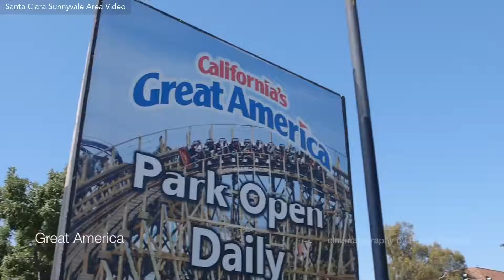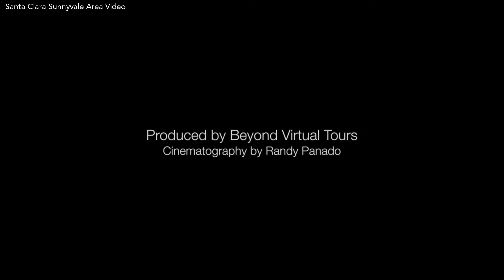3729 De La Cruz Blvd, Santa Clara CA 95054, USA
3729 De La Cruz Blvd, Santa Clara CA 95054, USA

Property Details
WOW! Awesome schools, incredible location. New carpet, new paint inside,  upgraded bath, and kitchen. Gigantic master Suite, Living room with  fireplace.  Step down family room. Kitchen nook.  Brand new sod in front. Garage door and some trim newly repainted. This  home is so close to all of the amazing parks and shopping and  transportation and highways